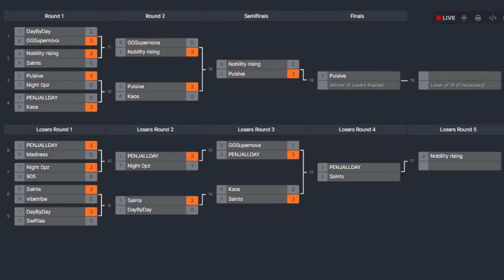LOSERS FINAL | Nobility Rising vs. Saints Gaming | TXP3 Call of Duty LAN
Match from the TXP3 callofduty LAN held at the NEXUS at stclaircollege on June 22nd - 23rd, 2024.